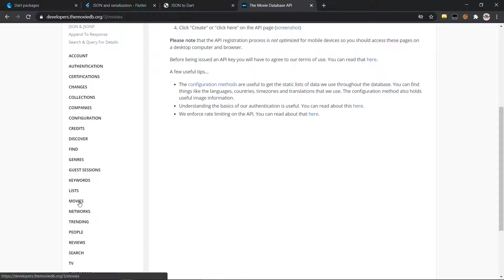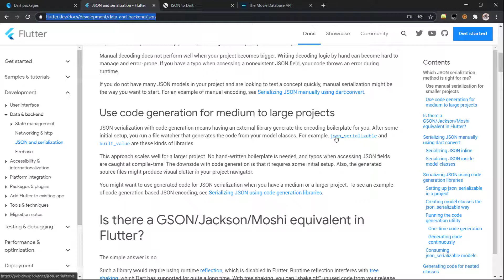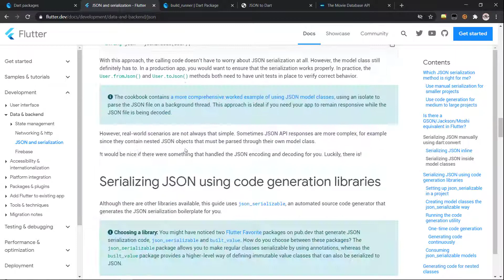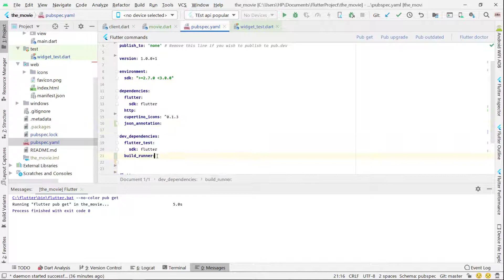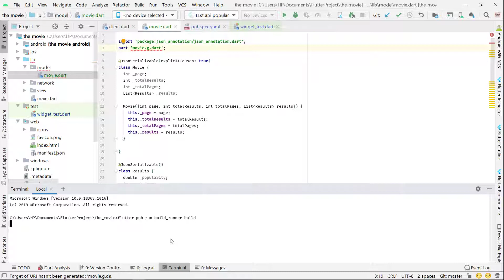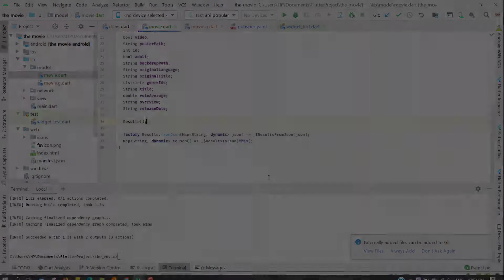Flutter Series - Chuyển từ JSON sang Model - Phần 3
Trong video lần này chúng ta sẽ học cách sử dụng các plugins để tạo model từ json

Trở thành lập trình viên Flutter sau 3 tháng